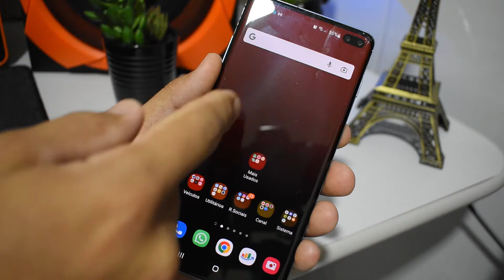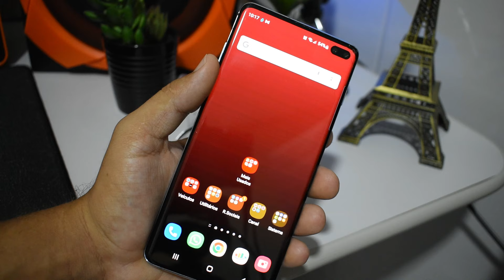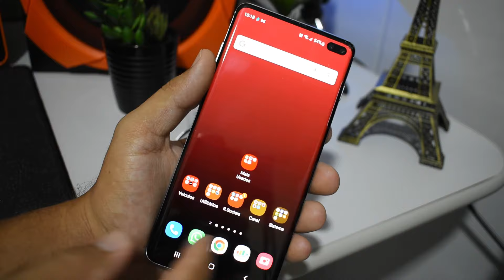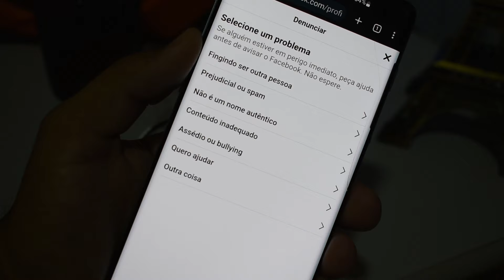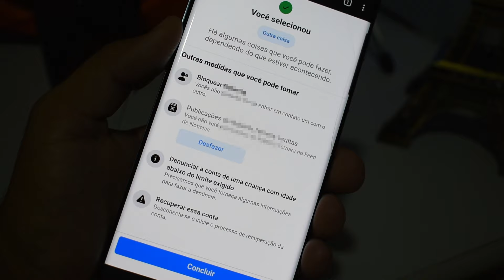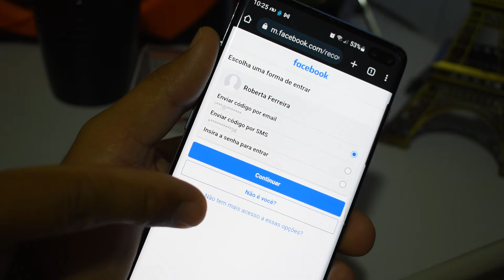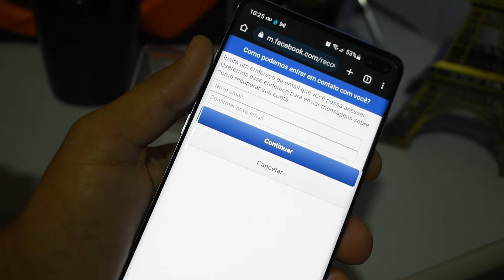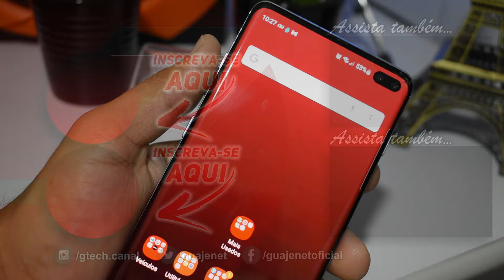NOVO método para RECUPERAR FACEBOOK antigo (SEM TER SENHA, EMAIL E TELEFONE)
Como recuperar conta do Facebook antiga ou novo Meta, quando não tem mais a senha, nem o e-mail nem o número do telefone celular cadastrado na conta, quando só lembra o nome e/ou perfil, novo método 2022 de recuperação de Facebook sem lembrar nada da conta.

☎ CONTATO (AJUDA E SUPORTE EXCLUSIVO):
Seja um membro do canal e tenha acesso exclusivo ao nosso contato Whatsapp para ajuda, sanar dúvidas e obter suporte em geral. ☎️ +5577981🔓🔓🔓🔓🔓